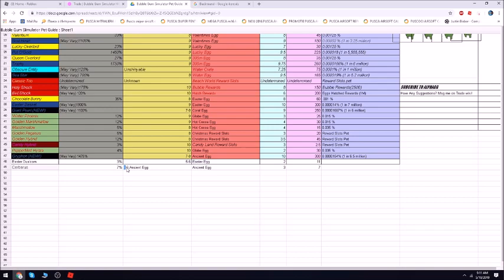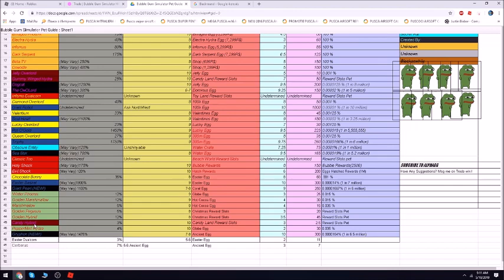[BGS] We got a Shiny Cerberus OMG + send me trade offers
HI everyone in this chanel i am playing a lot of roblox games!

1$ = I ADD YOU TO MY FRIENDLIST
2$ = I GIVE YOU MODERATOR
4$ = I GIVE YOU ADMIN ON MY DISCORD
8$ = I TELL TO MY SUBS TO SUB TO YOU